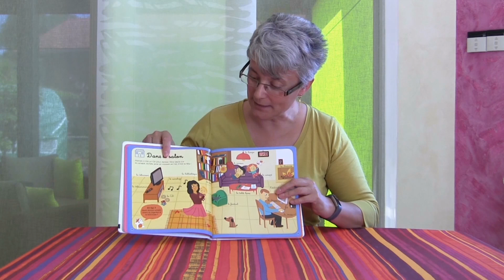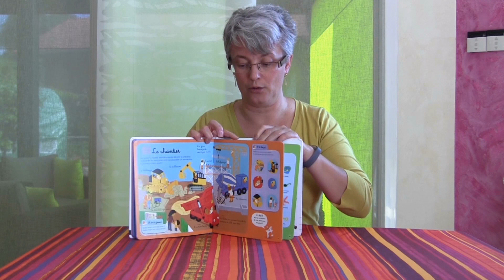Associer des syllabes